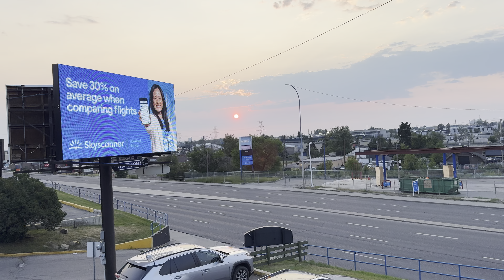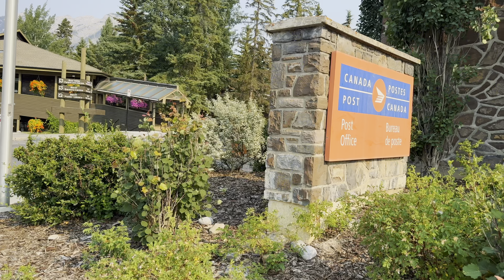Banff Tour Day 2 - A Day in Canada’s Mountain Paradise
Join me for a day exploring the stunning town of Banff! Nestled in the heart of the Canadian Rockies, Banff is a treasure trove of natural beauty and vibrant culture.